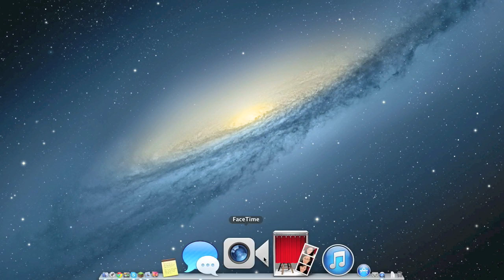Minecraft MRE Server EP. 001